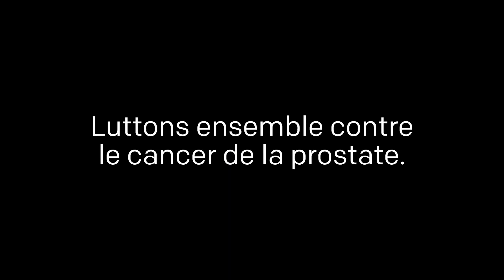Nicolas Ouellet & Joanie Gonthier - Campagne Noeudvembre 2017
CRÉDITS VIDÉO
Tournage : François-Olivier Thibault, Youville Haussmann Park et Lucas Harrison Rupnik, Shoot Studio
Montage: Vincent Mcdonald, Stukely
Production : Cherelle Parent, Youville Haussmann Park, Diana Srougi et Josiane Roy-Hétu,  Shoot Studio